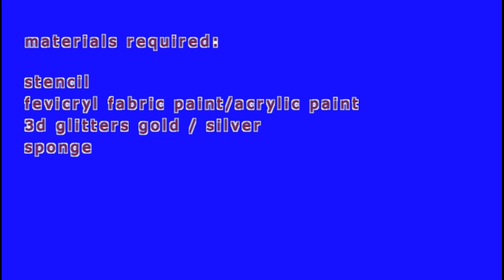STENCIL PAINTING IN FABRICS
Stenciling is a great way to customize curtains, table linens and even bedding as well as clothing and accessories. It's an easy way to duplicate a design several times without printing and requires no expensive equipment. It's been a popular household craft for over a century.